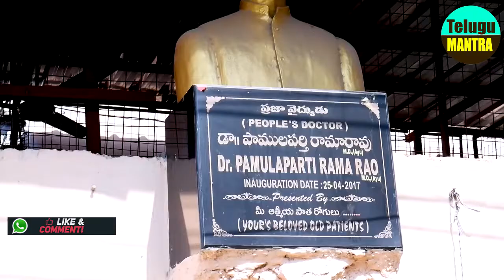20 ఏళ్లుగా తగ్గని మోకాళ్ళు,కీళ్ళ నొప్పులు కొన్ని రోజుల్లోనే తగ్గుతాయి నేను గ్యారంటీ | Heal Knee Pain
20 ఏళ్లుగా తగ్గని మోకాళ్ళు,కీళ్ళ నొప్పులు కొన్ని రోజుల్లోనే తగ్గుతాయి నేను గ్యారంటీ | Heal Knee Pain